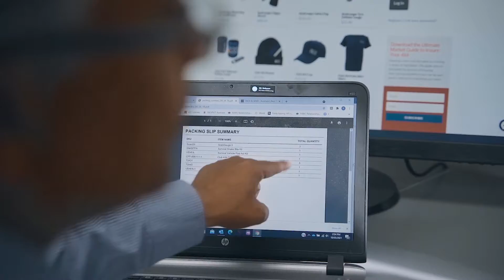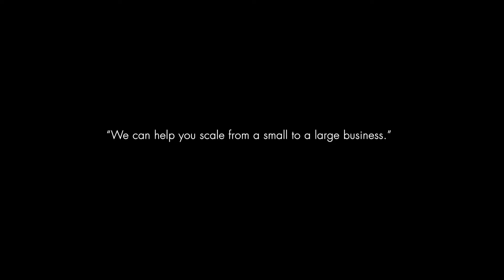eCommerce Order Fulfilment with your local PACK & SEND Service Centre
Club 4x4 have worked with PACK & SEND since their business first started. Take a look at how Michael Jamie from PACK & SEND Penrith used APCK & SEND Shipping technology and his 3PL capabilities to ship promotional items around the country, in support of their attendance at the 4X4 event and shows.

"Michael helped us setup our ecommerce store called ''Saftey Shop", he manages the fulfilment, warehousing and distribution for us. Being able to simply plug in PACK & SEND’s expertise and Live technology into our business has made this ecommerce aspect of our business possible. They have helped us with a solution that is integrated with our website and allows the fulfilment to happen without us having to lift a finger. PACK & SEND make it easy."

To find out if PACK & SEND Live plus fulfillment is right for you, contact your local service centre today and get a free freight assesment for your business.

Or check out the Live Shipping technology product page and fill out the questionnaire and we'll be in touch.